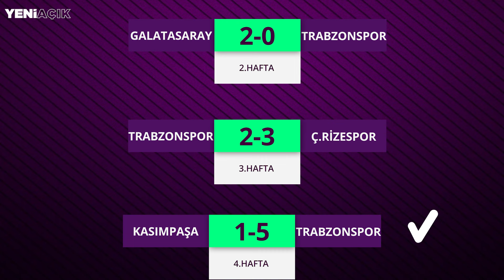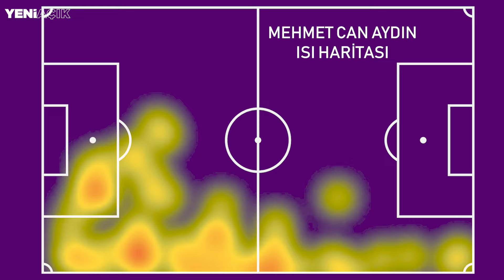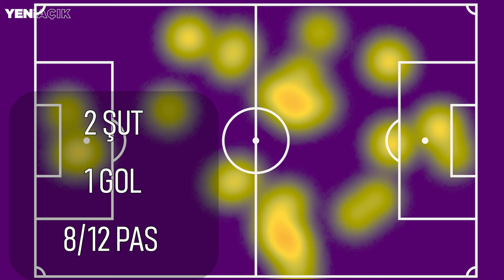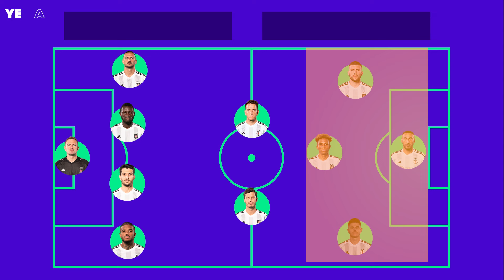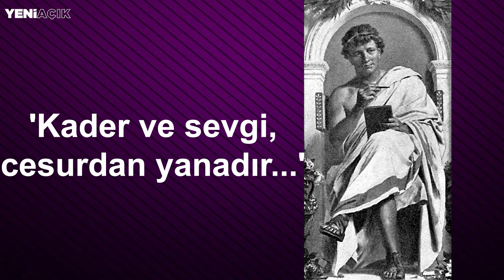Kader Ve Sevgi Cesurdan Yanadır | Trabzonspor x Beşiktaş | 6pas #3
Yeni Açık TV, spor medyasına yeni bir soluk getirmek ve fark yaratmak için burada da yerini almıştır.